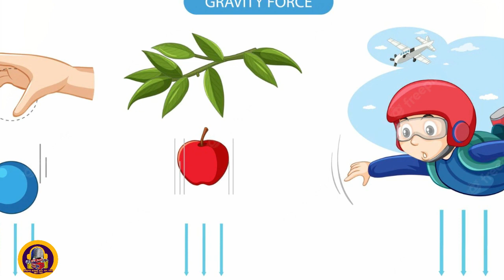ou dwe konnen sa